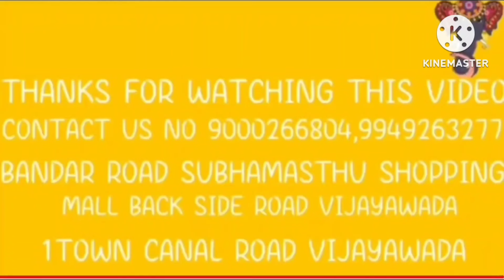మన రోజువారి వంట పాత్రల్లో కొత్తగా వచ్చిన కంచు కుక్కు వేర్ కలెక్షన్స్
bronze items wholesale#
bronze cookware#
brass cookware#